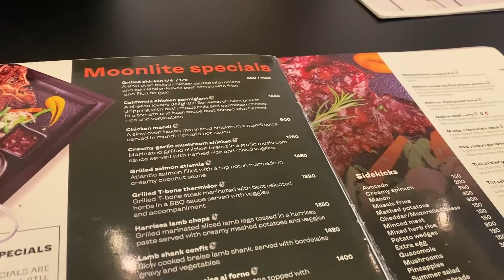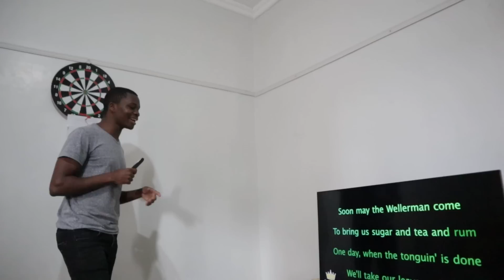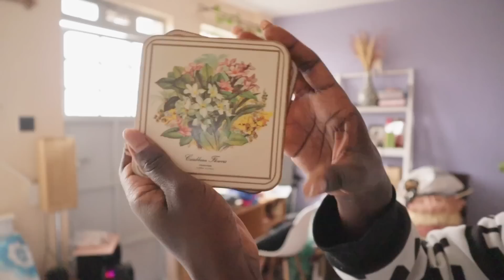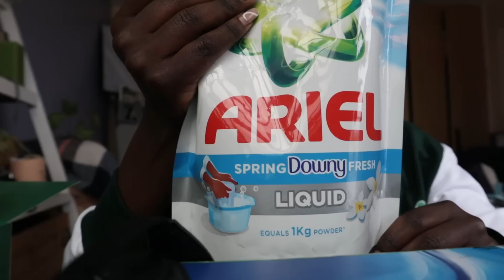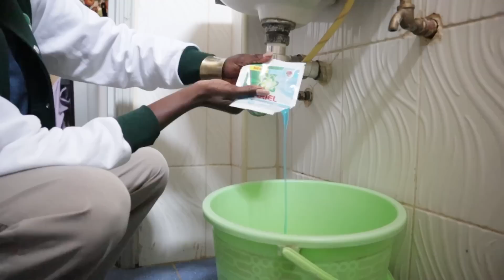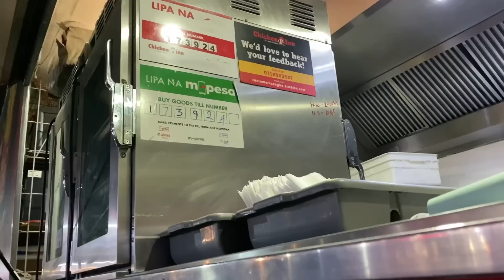AUGUST VLOG: Moving update, Birthday celebrations,Ariel liquid detergent, last days at my apartment,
Hello my peeps, here's a follow up of my moving vlog coupled up with some few exciting days before the whole moving drama, I hope you enjoyed the vlog also, don't forget to tap on Ariel link to stand a chance to win a washing machine and Ariel hamper